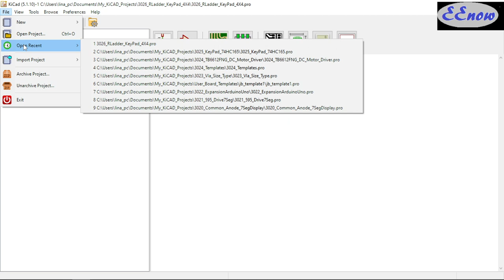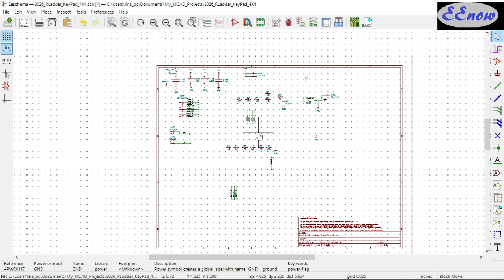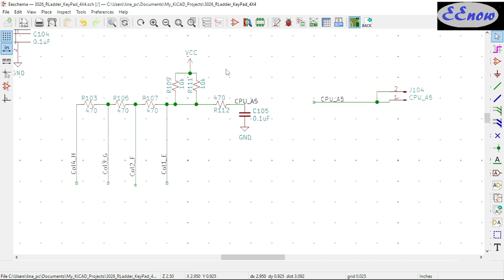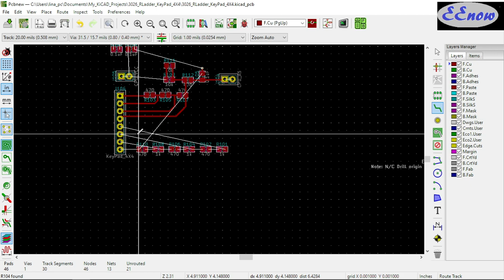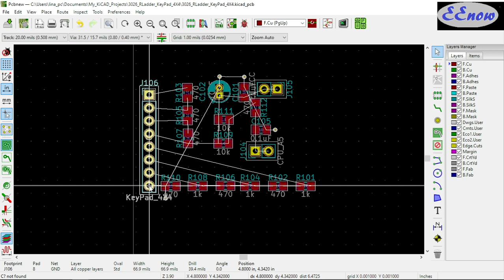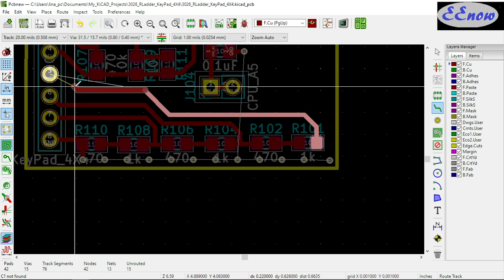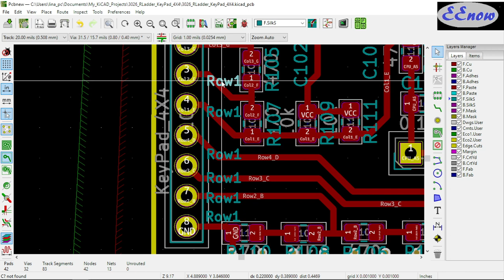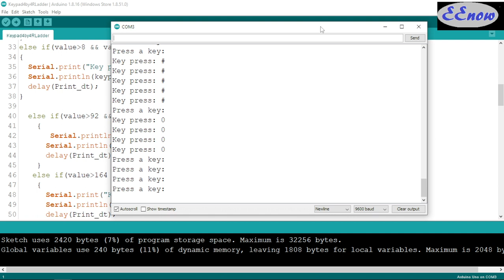KEYPAD 4x4 Using Resistor Ladder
Append Schematic
Global Deletion